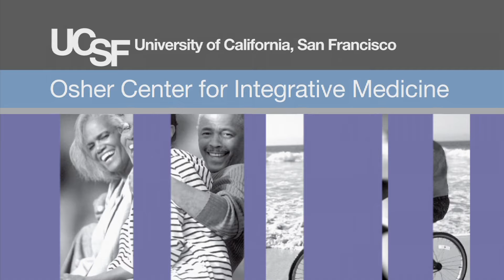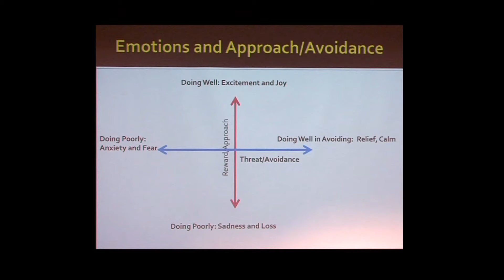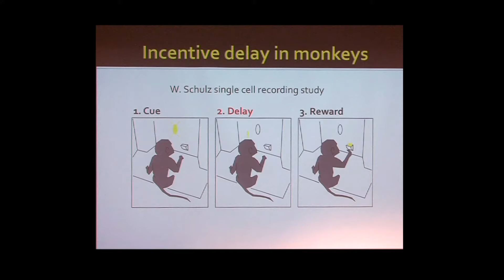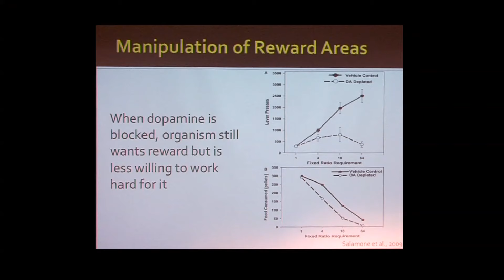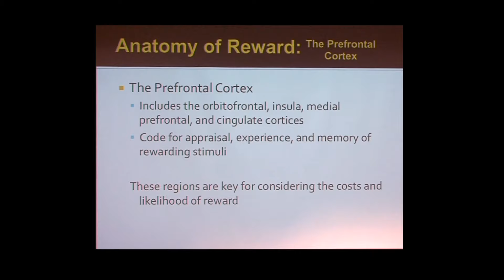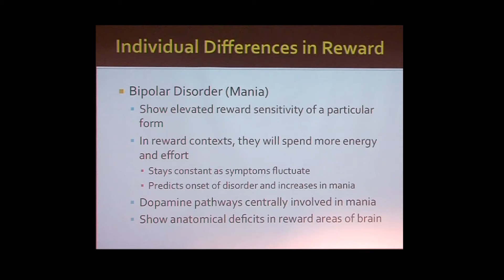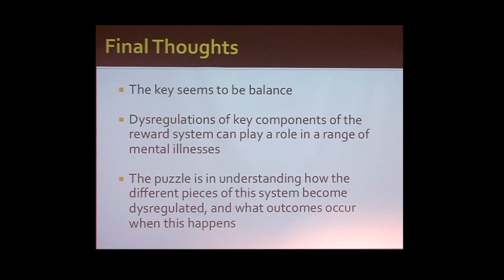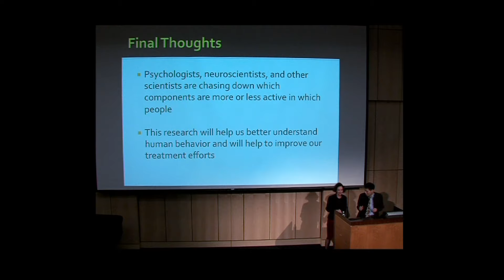Motivation to Pursue Dreams and Hopes: Understanding the Brain's Reward System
(3:06 - Main Presentation) Sheri Johnson, Professor of Psychology at UC Berkeley, explores  neurobiological, cognitive, emotional, and social triggers of mania, with a focus on the reward system.  Recorded on 03/20/2012. [5/2012] [Show ID: 23798]

Science of the Mind: How the Brain Works to Regulate Mood, Emotions and Stress -- Mini Medical School for the Public Presented by UCSF Osher Center for Integrative Medicine